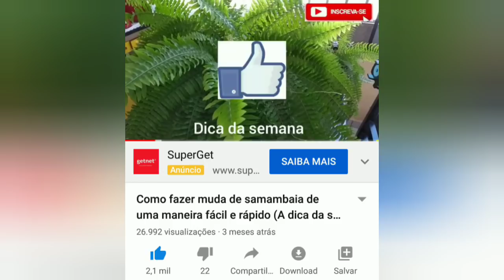Como cuidar de samambaia, mas Adubo ecelente para deixar a sua samambaia sempre Verde.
como cuidar de peixe Betta

o segredo para ter lindas samambaias

te convido a conhecer o nosso novo canal mundo das samambaia

como fazer mada de samambaia

como cuidar de Avença dobrada

como fazer repelente natural para samambaia

como fazer mudas de Avença

visita ao CEAGESP vamos conferir os preços das plantas

Ola meus amigos te convido a conheço o canal do meu filho link

link sobre cutivo de Flôr de maio

link de como cuidar de samambaia na Água

Olá meus amigos seja bem vindo a mas um vídeo Esse e o link falando de samambaia renda